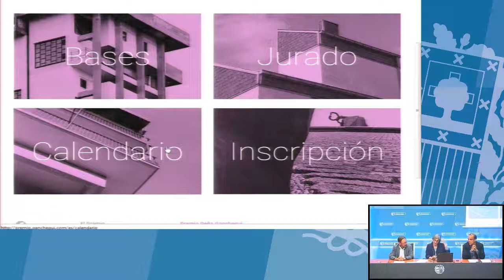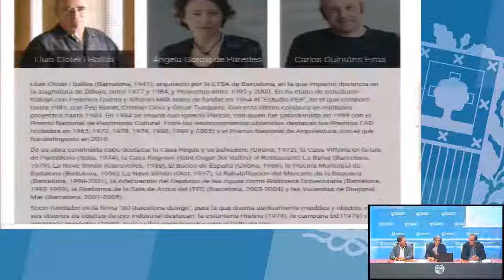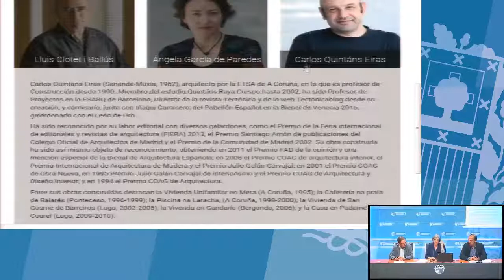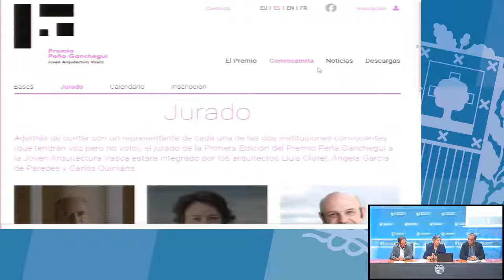Peña Ganchegui saria // Premio Peña Ganchegui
Etxebizitza Sailak Peña Ganchegui saria sortu du, Euskal arkitektura gaztea aintzatesteko //
Vivienda crea el Premio Peña Ganchegui de reconocimiento a la joven arquitectura vasca